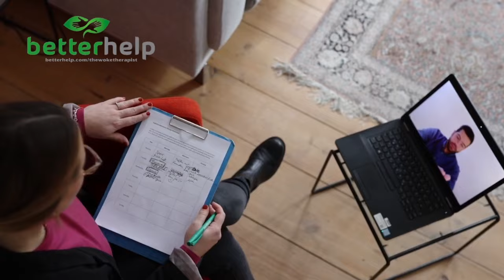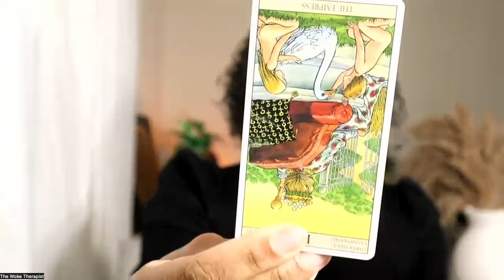Virgo ♍️-This is a WARNING 😳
Hello Virgo! Welcome to your February 1-15th Soul Session! You can watch this video for your Sun, Moon, Rising, & honestly, any placement in your chart! I pray that this Session offers clarity, insight, & a few laughs for your journey this month! Be sure to check out your opposite sign!

Part 2 will be posted on Feb 15th(all links are below)
Vimeo:

💕Artist Attribution💕
• Music published/ licensed by: Chill Out Records @